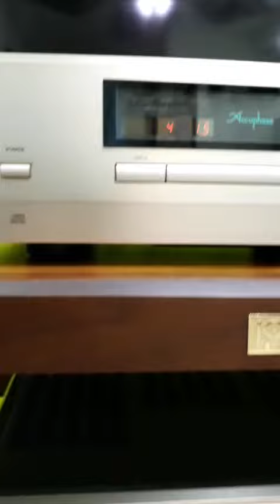E 650 Accuphase 30W Class A 🐅🐅💎💎💎+ B&W 804 d3 300w + dp 430 Accuphase 🐅🐅💎💎